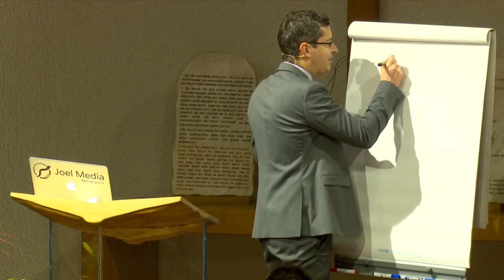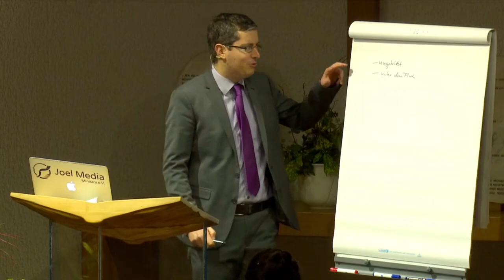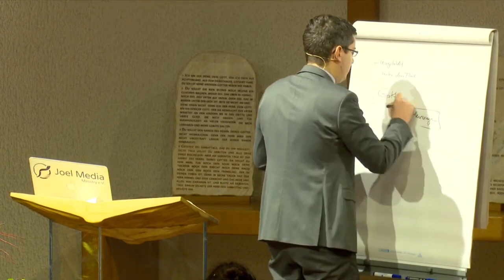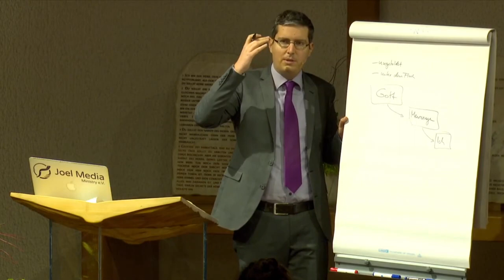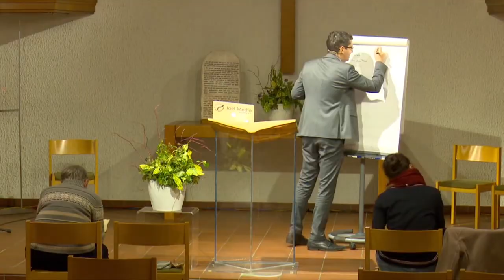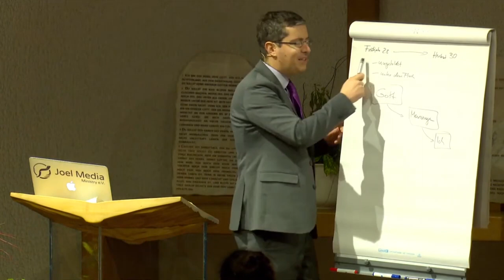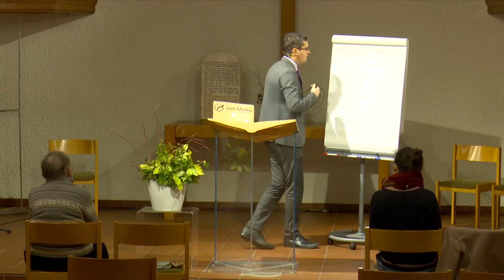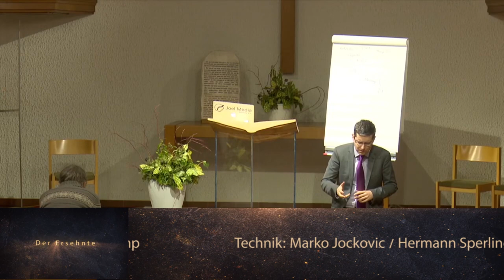Der Ersehnte: 202. „...etwa auch aus Galiläa?“